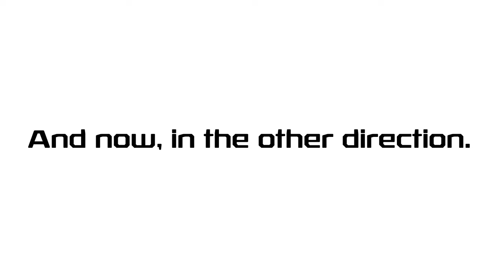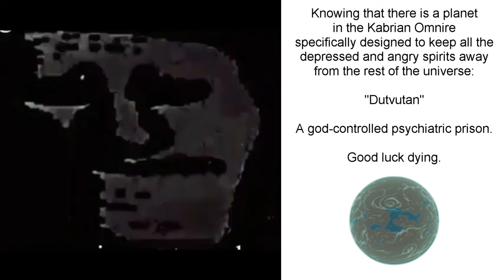Mr Incredible Becoming Terrahyptian